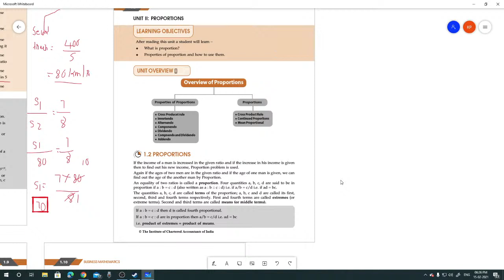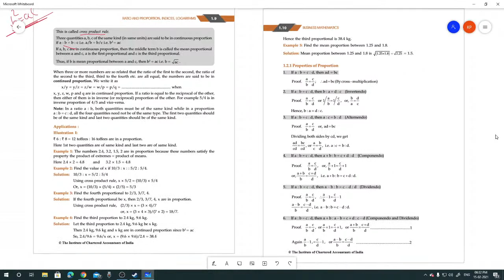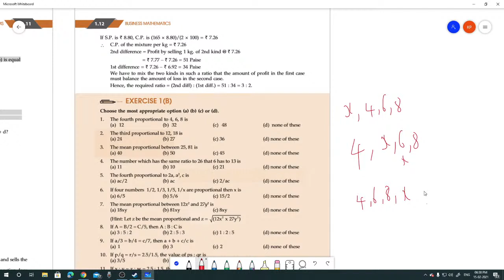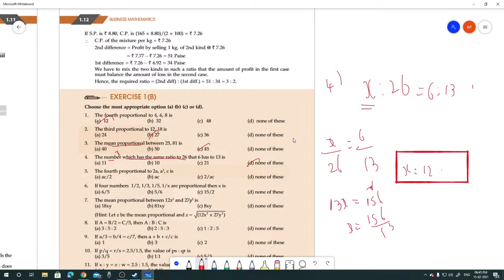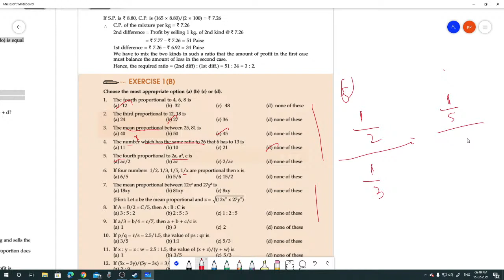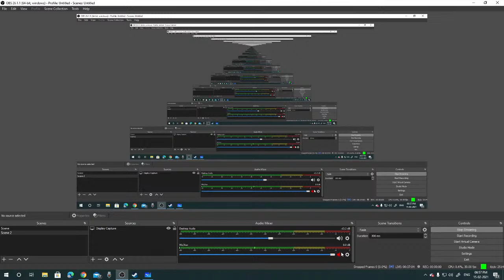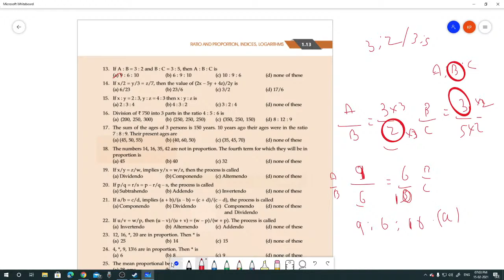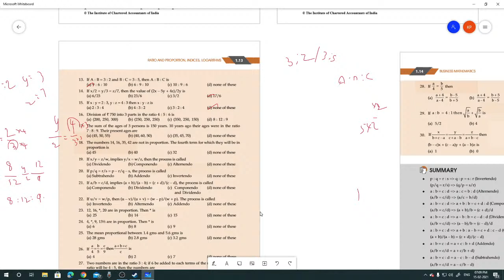BUSINESS MATHES CHAPTER 1 LIVE IN TAMIL PART 2 | CA TAMIL |6 PM